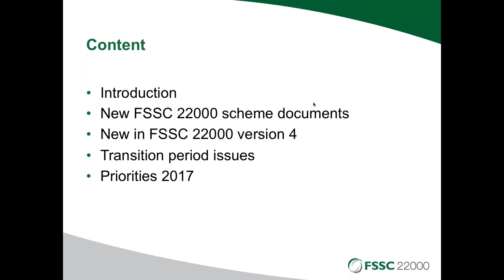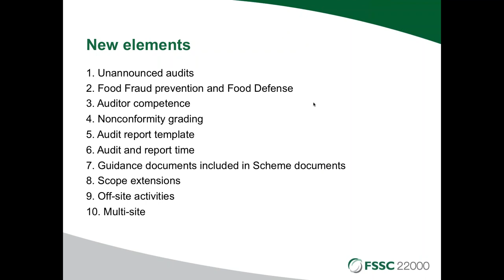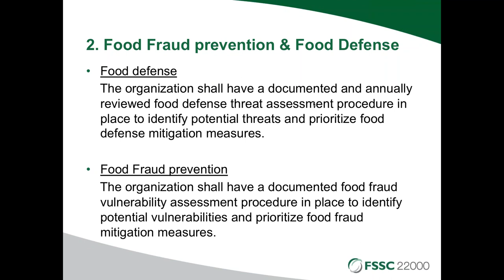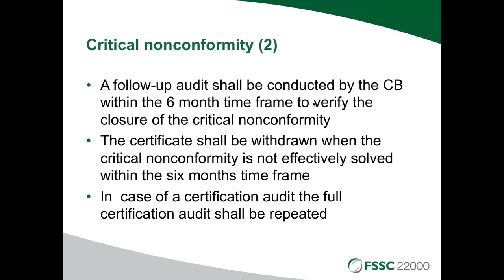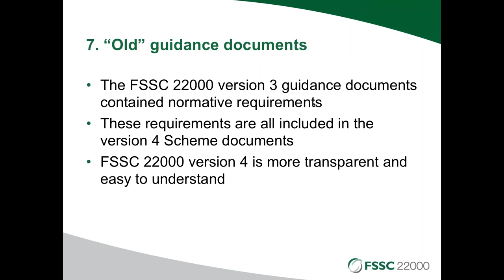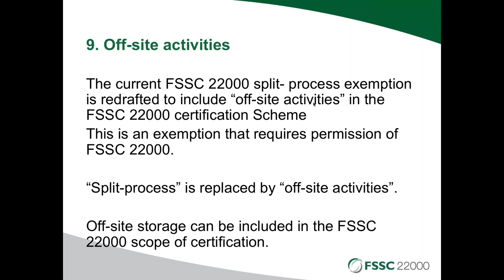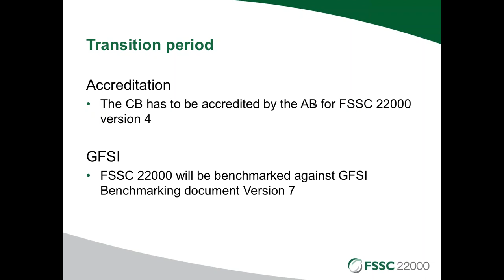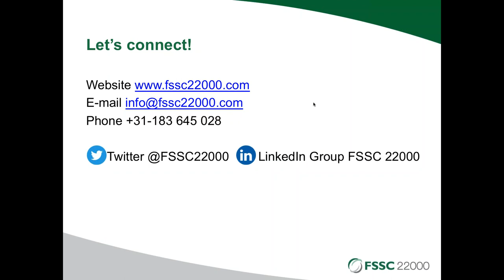What’s new in the FSSC 22000 Standard - Version 4:2017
Presented by Jules Rojer of the FSSC Foundation, hosted by Perry Johnson Registrars on February 23, 2017.